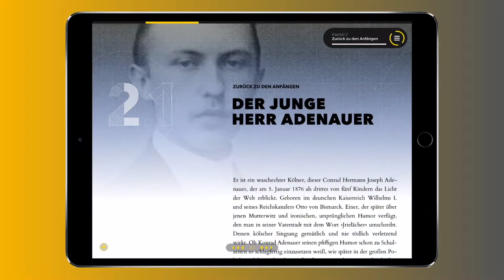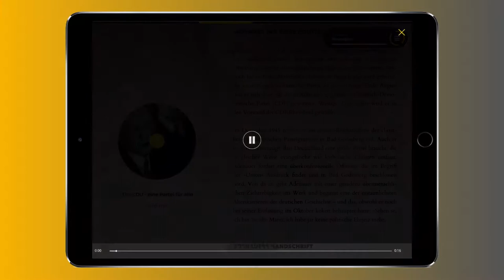eBook Award 2017 － Konrad Adenauer － Trailer